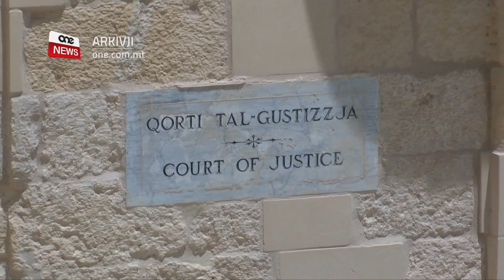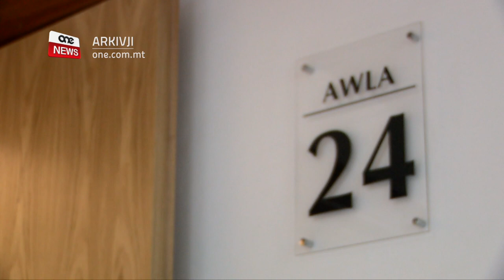TLIET SNIN ĦABS WARA LI SERAQ ŻEWĠ KAROZZI F’JUM WIEĦED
ONE.COM.MT • Se ngħaddu issa għal xi aħbarjiet mill-awli tal-Qorti fejn fost l-oħrajn raġel weħel tliet snin ħabs wara li seraq żewġ karozzi f’jum wieħed.+

FILMAT: ARKIVJI
Marc Luigi Alwan ta’ tnejn u għoxrin sena weħel tliet snin priġunerija wara li f’Ġunju tas-sena l-oħra seraq żewġ karozzi f’jum wieħed f’Għawdex.
Fil-Qorti nstema’ kif ftit wara s-sagħtejn ta filgħodu fil-ħamsa u għoxrin ta’ Ġunju elfejn u għoxrin, l-għassa tar-Rabat Għawdex irċieva telefonata, Joseph Vella spjega li nsterqitlu l-karozza tal-għamla Mercedes Benz li kienet ipparkjata quddiem ir-residenza tiegħu.
Ftit inqas minn siegħa wara il-Pulizija rċeviet informazzjoni minn uffiċjal tas-sigurtà li stqarr kif ra l-imputat b’ċavetta ta’ vettura b’lewn sewda, iżda dan tela’ u beda jsuq vann abjad. Alwan ġie intraċċat mill-Pulizija fir-Rabat.
Lill-pulizija qalilhom li hu kien qiegħed iwassal xi affarijiet.
Il-Maġistrat Joe Mifsud innota wkoll li l-imputat huwa reċediv.
TEĦEL €800 WARA ARGUMENT MA’ ĠARDINAR
Fil-Qorti tal-appell, Dierdre Nyasa Rolfe Hornyold-Strickland ingħatat multa ta’ tmien mitt ewro wara argument bejnha u ħaddiem tal-Fondazzjoni Strickland fl-elfejn u tmintax.
Din mhiex l-ewwel darba li l-familja Hornyold-Strickland kellha argumenti mal-Fondazzjoni Strickland rigward Villa Parisio f’Ħal Lija.
Fuq din il-villa hemm proċeduri legali.
L-argument inqala’ meta l-ħaddiem tal-fondazzjoni, li huwa ġardinar, kien miżmum milli jagħmel xogħlu meta parti fejn is-soltu jagħmel xogħlu ġiet restritta permezz ta’ katnazz.
Il-ġardinar daħal fil-villa biex ineħħi biċċiet ta’ drapp li kienu qed jgħattu l-kameras tas-sigurtà mpoġġija mill-Fondazzjoni Strickland.

JINĦELES WARA ŻBALL FID-DATI TA’ META NGĦATA L-LIBERTÀ PROVIŻORJA
Raġel ta’ tmienja u tletin sena ġie meħlus wara li nqabad jikser il-kundizzjonijiet imposti mill-Qorti.
Ir-raġel li ingħata l-ħelsien mill-arrest wara każ ta’ vjolenza domestika kien imwaqqaf f’roadblock fejn ġie arrestat fuq il-post minħabba li dan ma setax joħroġ mid-dar wara ċertu ħin.
L-akkużat qal li kellu appuntament fl-isptar ta’ Monte Karmeli.
Fil-Qorti d-difiża nnutat li kien hemm żball f’waħda mid-dati, għaliex l-akkużat ingħata l-ħelsien mill-arrest f’Awwissu tal-elfejn u għoxrin u mhux f’Settembru tal-istess sena.
B’hekk l-unika akkużi tal-imputat huwa li kiser il-kundizzjonijiet tal-Qorti li ma jeżistux, għaliex kienu bbażati fuq ix-xahar ta’ Settembru.
Minħabba din in-nuqqas ta’ evidenza, il-Maġistrat Rachel Montebello ħelset lir-raġel mill-akkużi tiegħu.

IR-RECORDINGS TA’ MELVIN THEUMA SE JIĠU ESEBITI FIL-QORTI
Fil-Qorti Kriminali, l-Imħallef Edwina Grima ordnat li ċertu telefonati rrekordjati minn Melvin Theuma jiġu esebiti bħala evidenza kontra t-tliet akkużati mixlija bħala l-qtil ta’ Daphne Caruana Galizia.

L-Imħallef ordnat ukoll il-kontroeżami ta’ Theuma li ġie pospost wara li dan prova jweġġa’ lilu nnifsu f’Lulju li għadda.